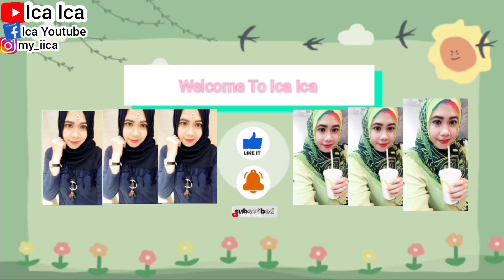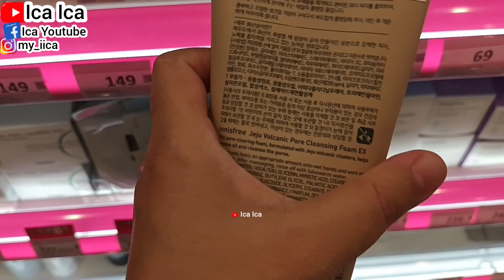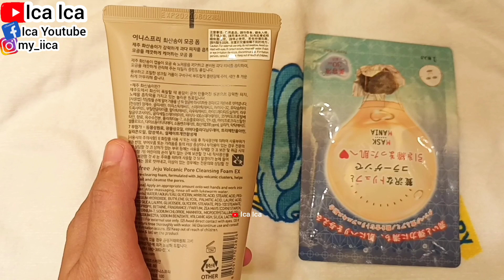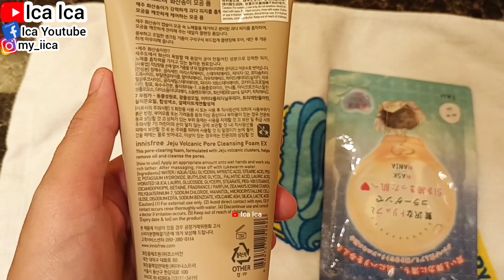UNBOXING INNISFREE JEJU VOLCANIC PORE CLEANSING FOAM || REVIEW SKINCARE INNISFREE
REVIEW SKINCARE INNISFREE JEJU VOLCANIC PORE CLEANSING FOAM
UNBOXING SKINCARE INNISFREE JEJU VOLCANIC PORE CLEANSING FOAM
HOW TO APPLY SKINCARE INNISFREE JEJU VOLCANIC PORE CLEANSING FOAM
TUTORIAL CARA PAKAI SKINCARE INNISFREE JEJU VOLCANIC PORE CLEANSING FOAM
REVIEW INNISFREE JEJU VOLCANIC PORE CLEANSING FOAM
UNBOXING INNISFREE JEJU VOLCANIC PORE CLEANSING FOAM
REVIEW SKINCARE CUCI MUKA INNISFREE JEJU VOLCANIC PORE CLEANSING FOAM
TIPS SKINCARE UNTUK KULIT GLOWING
TIPS SKINCARE UNTUK KULIT SENSITIVE
TIPS SKINCARE UNTUK KULIT BERJERAWAT
SKINCARE. Volcanic Pore Cleansing Foam  innisfree A refreshing foam cleanser with Jeju Volcanic Clusters - particles smaller than pores - whisks away excess oil and impurities for a clearer, less shiny